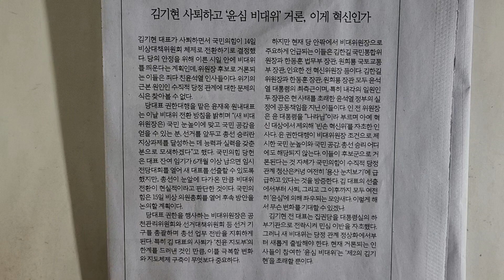사설 읽기 ㅡ 김기현 사퇴하고 '윤심 비대위' 거론, 이게 혁신인가